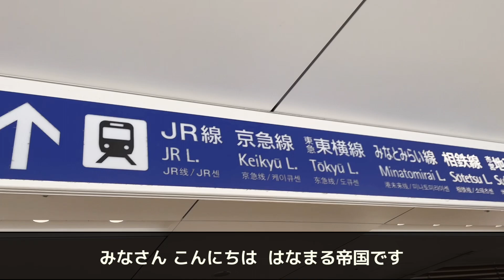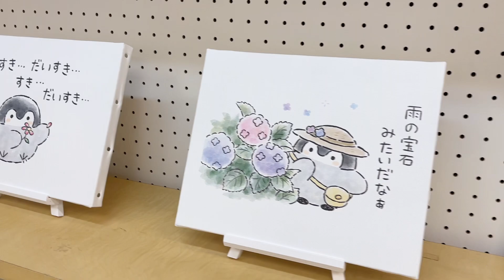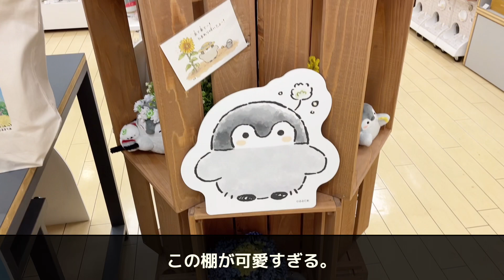【見どころ満載】コウペンちゃん花丸らんまんPOP UP STORE 横浜ロフト【隠れコウペンちゃんを探せ】るるてあ/こうぺんちゃん/2023/イベント/正能量企鵝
コウペンちゃん花丸らんまんPOP UP STORE行ってきました🐧🌻会場の様子をお届けです！

【開催期間】
2023年8月4日〜8月20日

【場所】
そごう横浜店 7階 横浜ロフト Bゾーン 特設会場

【SNS関連】